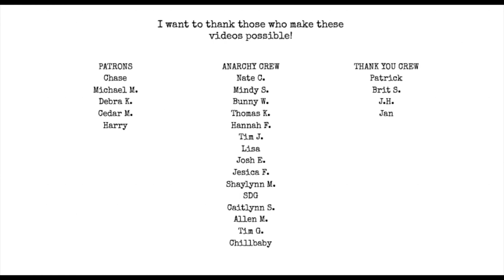Book Launch Postmortem w/ Jesica Fields | I Hate Matt Wall Poetry Podcast Ep 53 [AUDIO ONLY]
find jesica here: @jesicafields

Topics:
Poems about F*cking
Blood Rag 8
savannah brown
how many fans do you need to survive
the sophomore slump
book sales philosophy
parenting as an artist
how to pass down creativity to your kids
rick rubin
julia cameron
promoting confidence
the hardest part of selling a book
becoming an authority on a subject
trim size and formatting nightmares
the importance or lack there of with an MFA
“like” poets